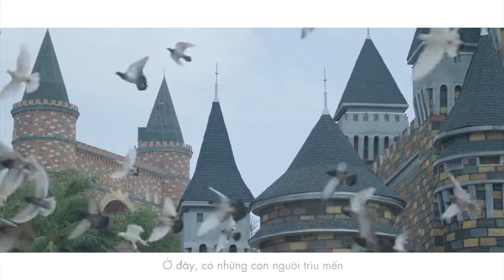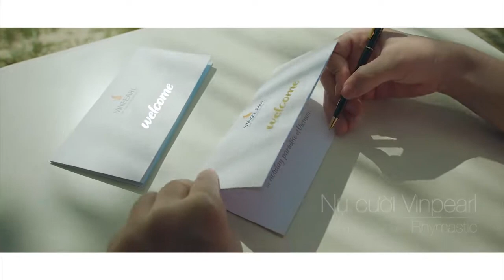" Quay clip hay - nhận ngay giải thưởng" Vinpearl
Vinpearl đang tổ chức cuộc thi du lịch HOT nhất 2018 " Quay clip hay - nhận ngay giải thưởng" với tổng giải thưởng lên tới 4 TỶ VNĐ !!!
Lưu lại ngay những khoảnh khắc bên người thân, bạn bè và gia đình tại " Thiên đường nghỉ dưỡng Việt Nam "👉👉👉Vinpeal . Vừa được thư giãn vừa ẳm giải thưởng khủng ngại gì không thử nào